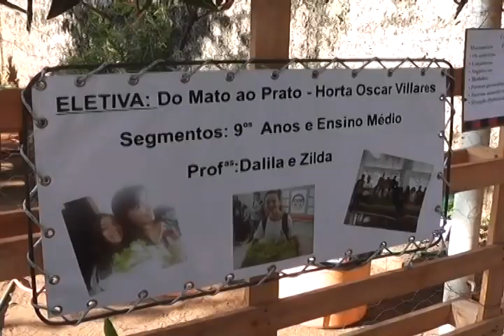ALUNOS DA ESCOLA OSCAR VILLARES FAZEM APRESENTAÇÃO DAS ELETIVAS DESENVOLVIDAS